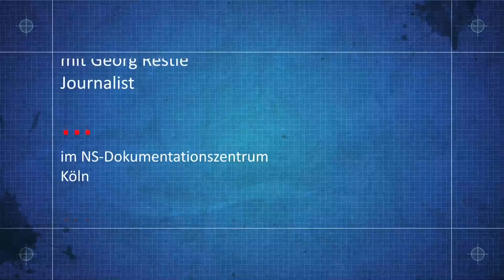Köln: Beate Klarsfeld zum Naziprozess in Köln vor 40 Jahren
Auf Einladung des Vereins EL-DE-Haus diskutierte Beate Klarsfeld im NS-Dokumentationszentrum mit WDR-Moderator Georg Restle. Thema am 23. Oktober war der Gerichtsprozess gegen die Nazi-Verbrecher Kurt Lischka, Herbert Hagen und Ernst Heinrichsohn vor dem Kölner Landgericht. Am 29. Januar 1980 wurden sie  zu mehrjährigen Haftstrafen verurteilt. Die öffentliche, auch weltweite, Beachtung des Verfahrens war damals groß. Tausende Juden zogen triumphierend durch Köln. Die Vorwürfe wogen schwer: Die Deportation von 75000 Juden aus Frankreich in die nationalsozialistischen Vernichtungslager.